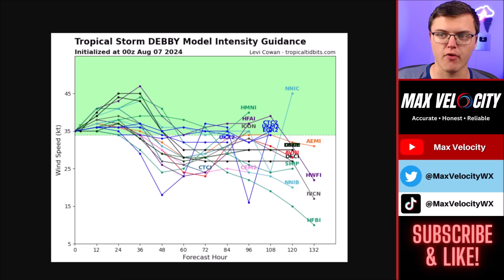Debby Is About To Intensify Again...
In this forecast, we are breaking down Tropical Storm Debby, which will bring catastrophic flooding to the Carolinas, and Georgia over the next several days. After that, this tropical storm is expected to make a run towards New England, where even more impacts will be felt. Find the latest details of the weather across the United States in our latest weather forecast.

0:00 - Intro
0:33 - Tropical Storm Debby Right Now
2:36 - Latest Forecast For Debby (Detailed Breakdown)